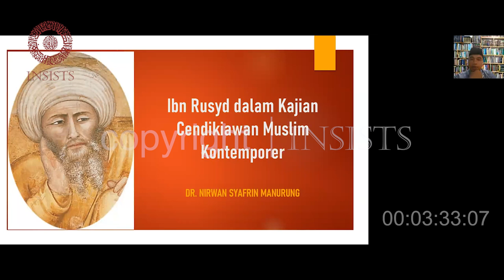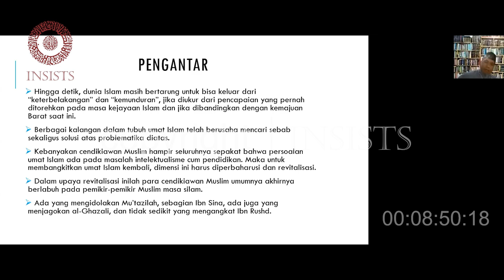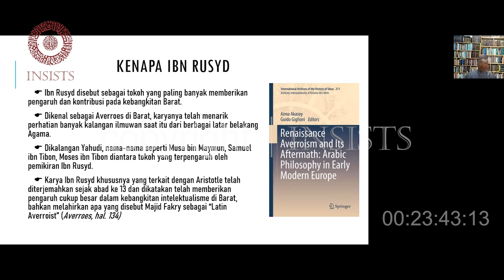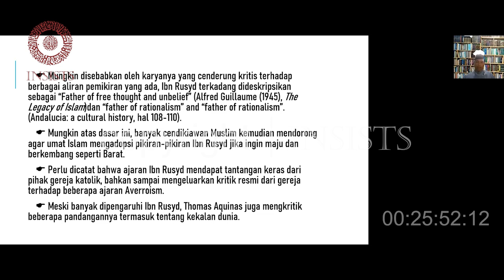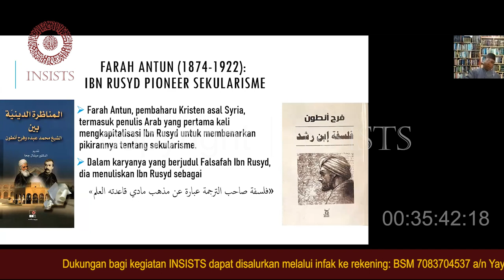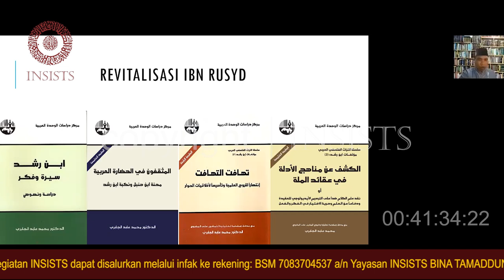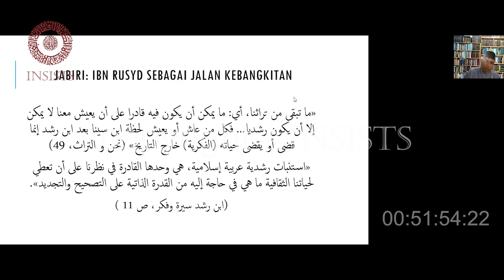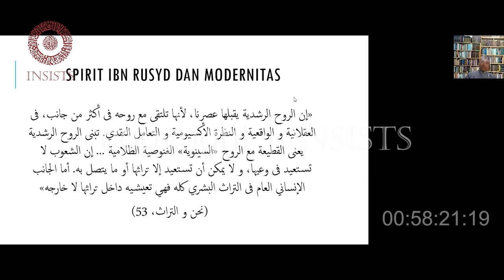(Part 1) Ibn Rusyd dalam Kajian Cendekiawan Muslim Kontemporer - Dr. Nirwan Syafrin Manurung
As-salāmu ‘Alaykum wa Rahmatullāhi wa barakātuh

Hadirilah INSISTS Saturday Forum #4

Tema: "Ibn Rusyd dalam Kajian Cendekiawan Muslim Kontemporer"
Pembicara: Dr. Nirwan Syafrin Manurung • Co-Founder & Peneliti INSISTS.
Sabtu, 30 Januari 2021/17 Jumada al-Akhirah 1442

Prolog:
Pasca karya fonumenal Imam al-Ghazali Tahāfut al-Falāsifah lahir, ada satu karya bantahan yang hampir tidak pernah terlewatkan untuk disebut, yaitu Tahāfut al-Tahāfut karya Ibn Rusyd. Dari karya ini banyak dari cerdik cendekia yang mengapresiasi Ibn Rusyd lalu menyebutnya sebagai menghidupkan kembali filsafat dalam tradisi Islam. Sejurus kemudian, Imam al-Ghazali diasumsikan membuat sains Islam mandeg, dan disimpulkan anti terhadap Filsafat.Bagaimana rinci dari sosok Ibn Rusyd dalam kajian cendekiawan kontemporer? Apakah benar presmis sederhana di atas? Semuanya akan dibetangkan dalam INSISTS Saturday Forum besok hari.

Dukungan bagi kegiatan INSISTS dapat disalurkan melalui infak ke rekening: BSM 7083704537 a/n Yayasan INSISTS BINA TAMADDUN ISLAM. Konfirmasi: 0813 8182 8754 [Yuda]